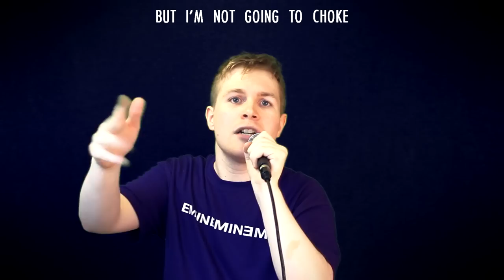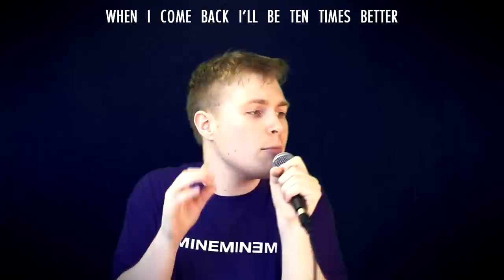BRIT RAPS FAST | Dan Bull vs Em - Gap Rod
Hello, I made this because I really like Marshall and I want to be just like him, he is invited to my house for tea and biscuits

NOTE TO EM'S RECORD LABEL AND LEGAL REPRESENTATIVES. THIS RECORDING, ALTHOUGH A TRIBUTE, CONTAINS ABSOLUTELY NONE OF THE MECHANICAL COPYRIGHT IN HIS SONG. LET'S ALL PLAY NICELY :D
(Note to the public: they didn't play nicely. The multi-millionaire rapper Eminem now gets more money from this performance I filmed in my bedroom than I do.)